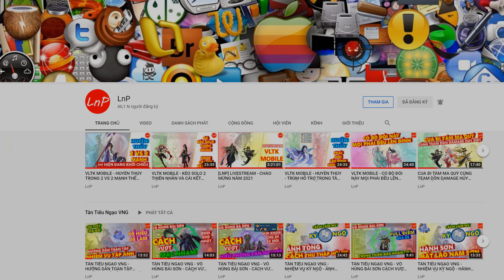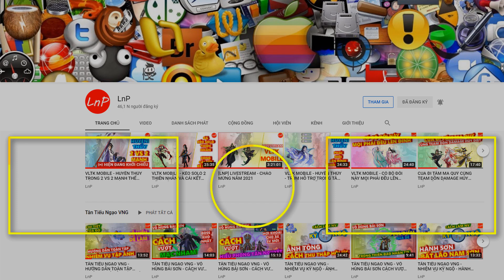VÕ LÂM 1 MOBILE - LÂU LÂU MỚI CÓ DỊP CẦM ACC ĐƯỜNG MÔN NÀY | LnP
VÕ LÂM 1 MOBILE - S1 - LÂU LÂU MỚI CÓ DỊP CẦM ACC ĐƯỜNG MÔN NÀY | LnP